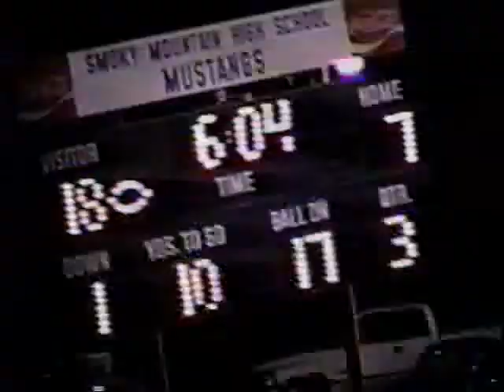Brevard at Smokey Mountain 3rd Quarter